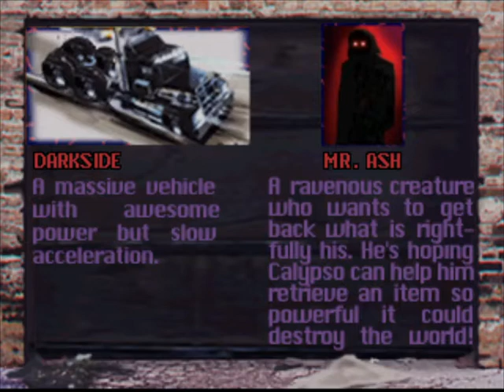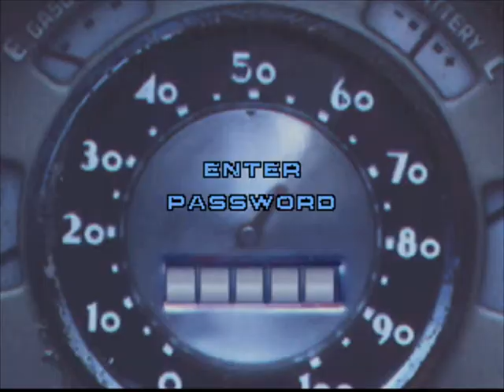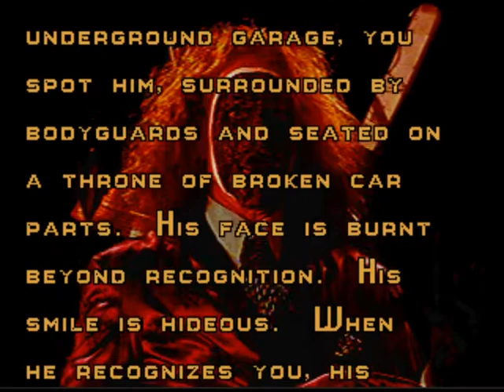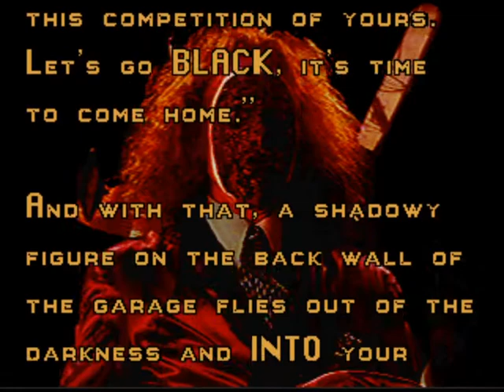Twisted Metal - (3/12) - Darkside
Here is the third character in Twisted Metal: Darkside.